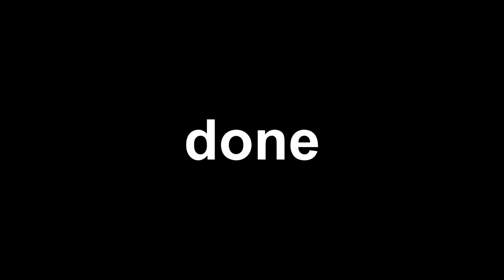The Top 25 Pony Videos of 2020 FREE VEG REPLACEMENT 1!!!